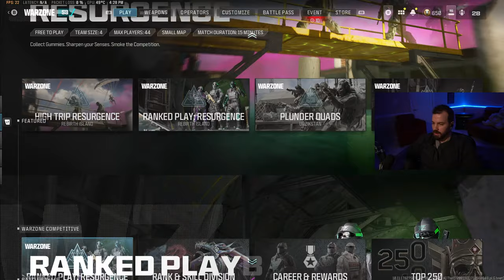🔴 LIVE - Warzone with the boys